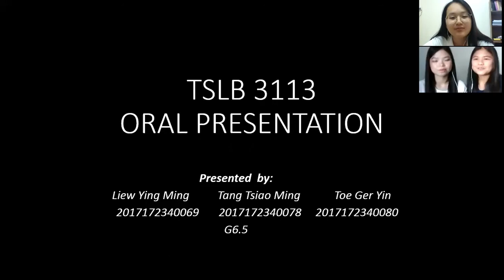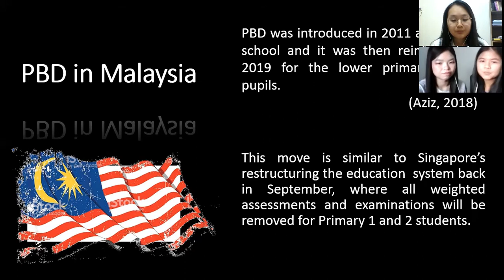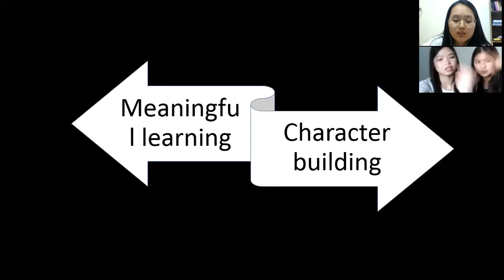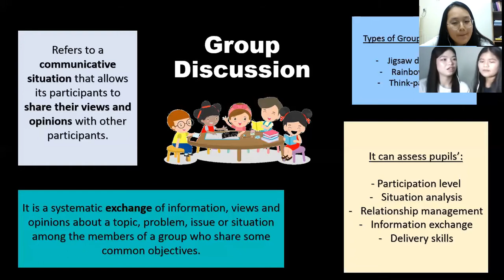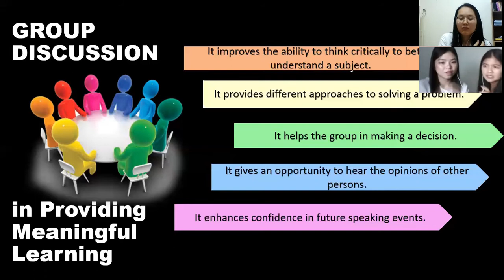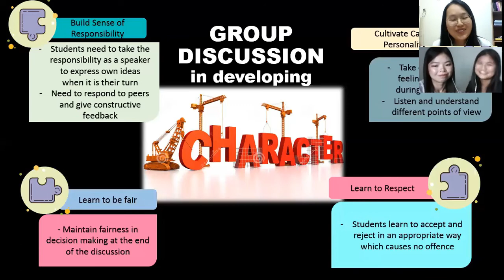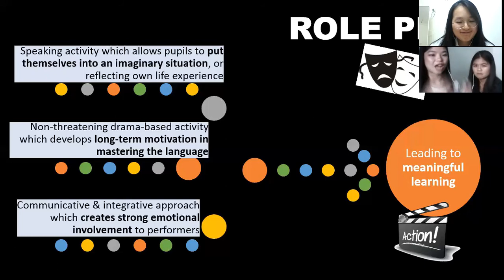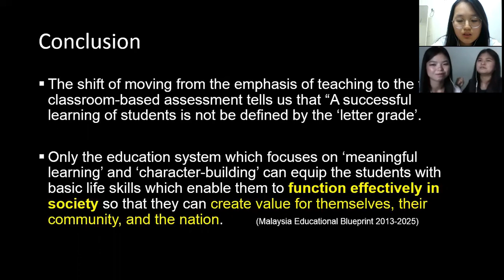TSLB3113_OP_Ying Ming_Tsiao Ming_Ger Yin